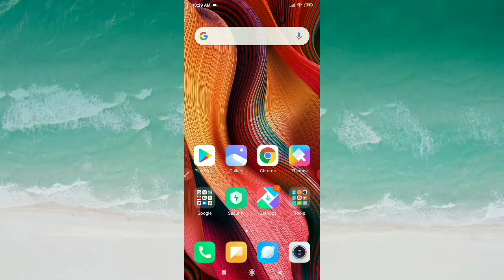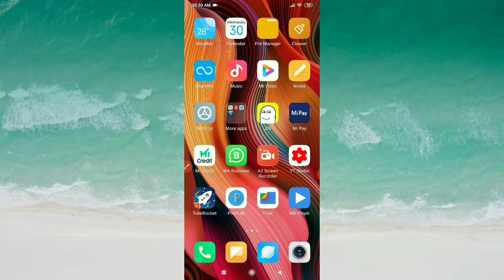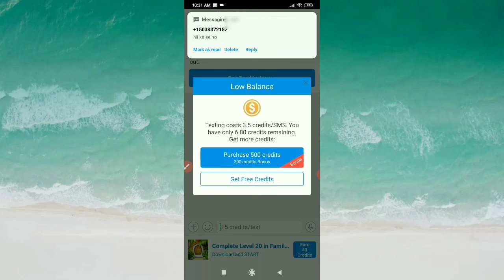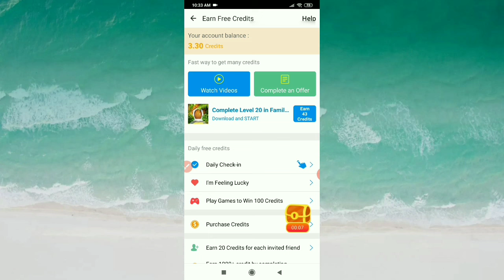Kisi bhi mobile ko hack kare 5 minutes me 2021 new tricks ? किसी का मोबाइल हैक कैसे करें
Hello friends,
Hello friend is video mein bataya hai ki aap Kisi ka mobile hack kaise kar sakte hain ummeed hai video pasand aai hogi

Prashant Kumar
Life change Prashant monitor

is tricks se message jate hai

Tag for reference :

1) Kisi ka mobile hack kaise kar sakte hain

2) वीडियो का किसी का मोबाइल हैक कैसे करें

3) Kisi bhi mobile ko hack kare 5 minute me

4) Mobile ko hack kaise kare

5) Girl ka mobile kaise hack kare

7) Ghar baithe kisi ka bhi mobile hack kare

8) mobile hack hai kaise pata kare

Editing by : Yashveer Singh
Post by : Yashveer Singh
Make by : Prashant bhai

All credit for copyright materiel used in video goes to
respected ownen.

All our videos have been made using our own systems, servers, routers, and websites. It does not contain any illegal activities. Our sole purpose is to raise awareness related to cybersecurity and help our viewers learn ways to defend themselves from any hacking activities. cool mind 2.0 is not responsible for any misuse of the provided information